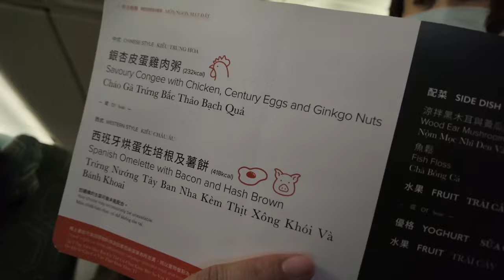Cambodia Trip 2024 Vlog #1: Eva Air Houston to Phnom Penh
Surviving 20 hour flight from Houston to Cambodia on EVA Air

Looking to grow your YouTube Channel?
Service I provide is Script writing, Thumbnail, and Editing Videos.

Join me on my exciting journey as I embark on my Cambodia Trip 2024 in this first vlog episode! From Houston to Phnom Penh with Eva Air. Discover the vibrant city of Phnom Penh through my lens as I explore its hidden gems, savor delicious Khmer food, and dive into the local culture.

In this video, I'll take you on a long flight on EVA Air that provide 2 meals and snacks. Whether you're interested in budget travel or seeking insights for your next trip to Cambodia, this vlog is packed with valuable information and travel inspiration.

Don't miss out on the beautiful photography of Phnom Penh and the delightful foodie experiences I encounter along the way in future videos. If you're planning a trip to Cambodia or simply love travel vlogs, this video is for you!

00:00 - Houston to Taipei, Taiwan
02:39 - First meal 2:50AM
06:54 - Coffee with Turbulence
09:16 - First meal in Taipei, Taiwan
11:01 - Landed in Phnom Penh, Cambodia
12:10 - Cambodia looks so different